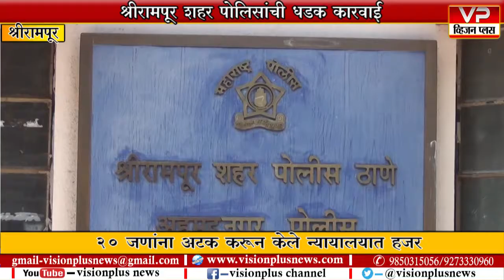श्रीरामपूर-शहर पोलिसांची धडक कारवाई......२० जणांना अटक